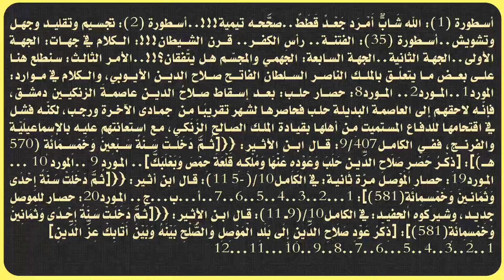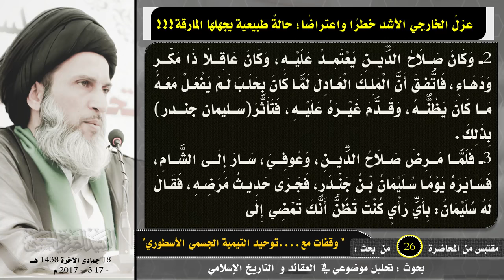عزلُ الخارجي الأشد خطرًا واعتراضًا؛ حالةٌ طبيعية يجهلها المارقة!!!